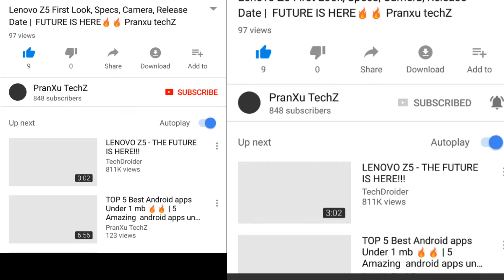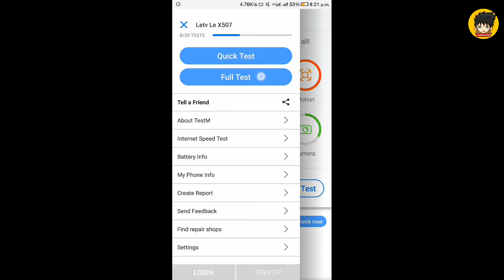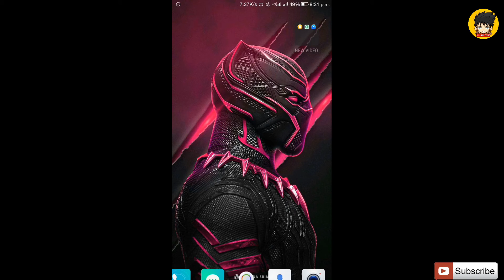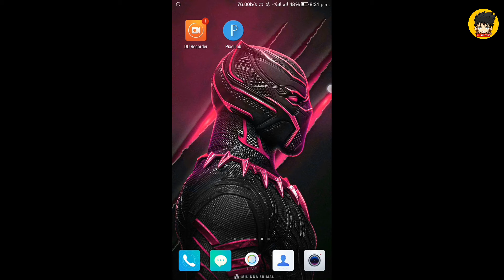Top 3 🔥🔥 LATEST NEW APP FOR ANDROID IN 2018 | PRANXU TECHz (part-2)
Hy Dosto.

i M Pranxu And  Aaj Mai Aapko Ye 3 kmaal Ki latest application btane Wala Hu jo Ki aapko Bhut psnd aane wali hai.top 3 best android apps 2018 wali ye vcideo mai jo top 3 best apps hai Unki link aapko mil Jayegi aapko description mai .. Lekin top 3 best android apps 2018 ki ye saari apps download krne Se phle aapko Iss video ko  pura  dekho Or ha iska Part - 1 mai already upload kr chuka hu . so i hope ki aapko vo bhi psnd Aayega

us video ki link Ye rhi

*WHATS REMOVE -  (20 LIKES) 👍🔥

Question solved-  😁🔥

1.best free android apps

2.best android apps all time

3.best android apps 2018

4.latest apps for android phones

6.top 10 must have android apps

7.favorite android apps

8.best android productivity apps

top 3 best android apps 2018, aapko ye video agar psnd aayi ho so plz like kro Or share Kro Apne Dosto ke Saath.. or ha Subscribe kr lena Yr Bhai Ke Channel Ko.❤❤👌